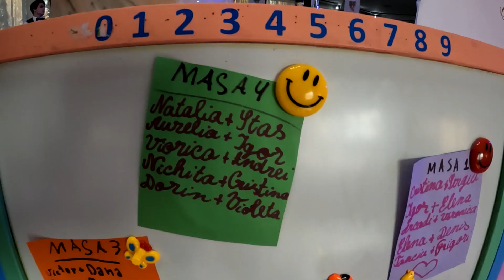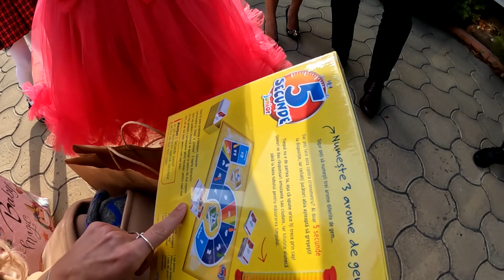Cine a cantat la CUMETRIA surorii mele💃 Partea 2 Petrecere pentru copii Party - Ciao Patricia Vlog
Dupa increstinarea Bebelusului nostru, am facut o sarbatoare plina de distractie si cantece pentru copii in cinstea surorii mele Alisa.
Decor cu baloane la cumetrie, botez si la zile de nastere - BON BALON (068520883)